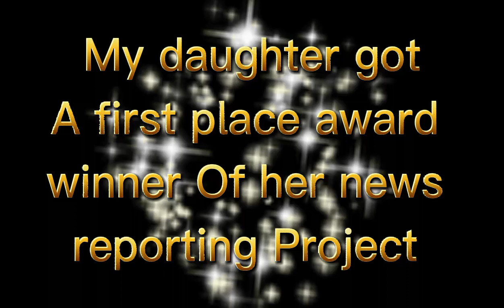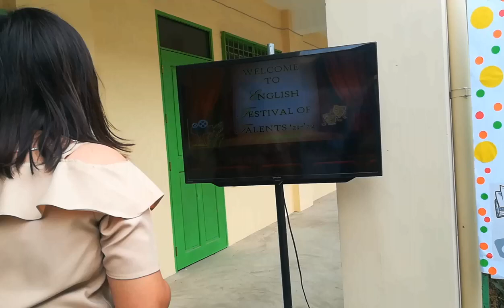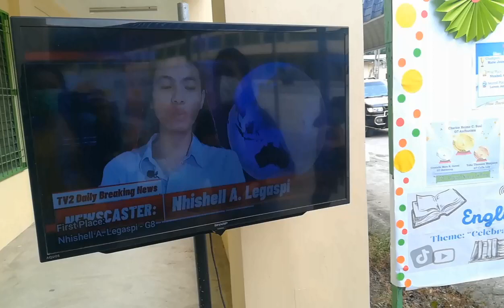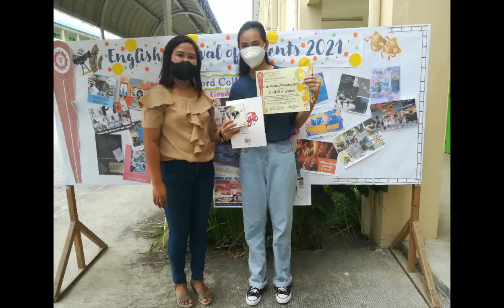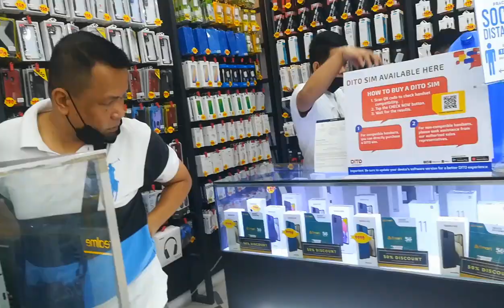NEWS REPORTING💖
She Got 1st Place Winner in News Reporting in her School my Daughter Nhishell Aguilar Legaspi Grade 8 Student.. Thank You GOD ALMIGHTY for this Bleasing💖